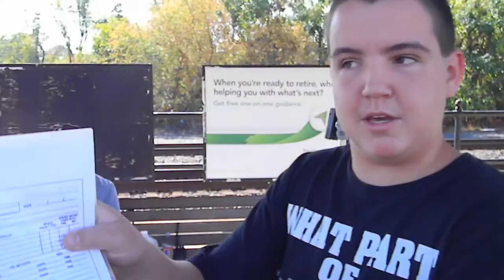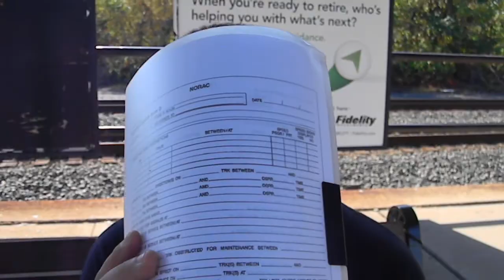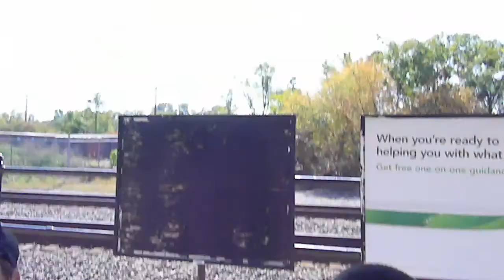Gabe Tommy and Tyler at Boundbrook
crazy kids